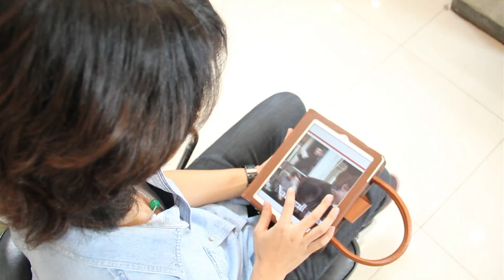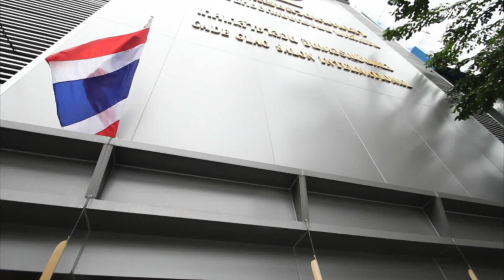ความรู้คู่แฟชั่น 31 05 56